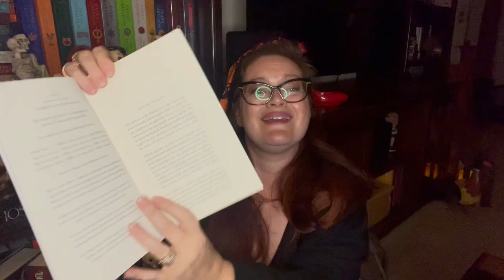My Spooky Halloween Tag!!!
Lets Talk About It Discussions Topic Form